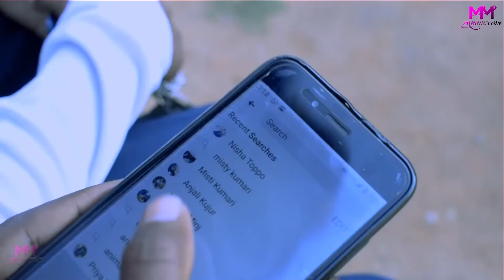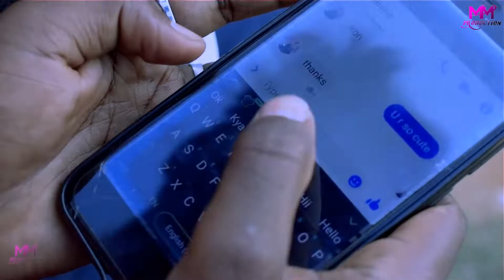Kali Kali akho Kajal New Nagpuri song 2021 💞💞💞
Facebook tujhe dekha that re New Nagpuri song 2021 ,2022